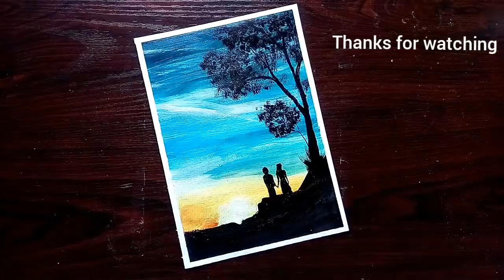Romantic Couple scenery painting with Acrylic || poster colour painting